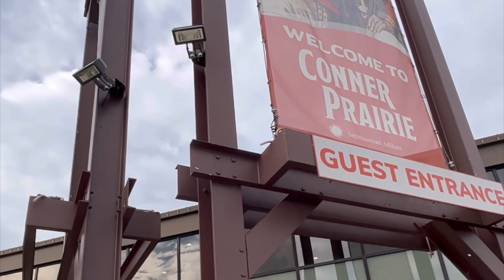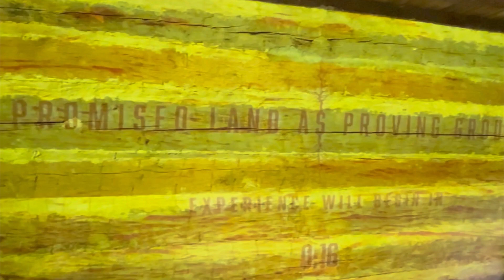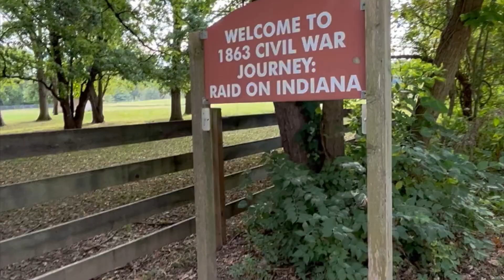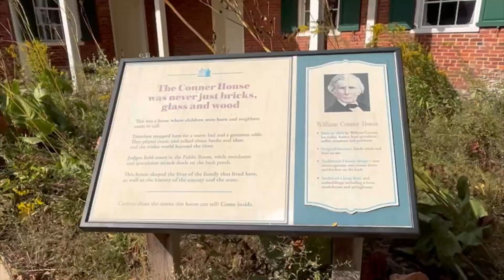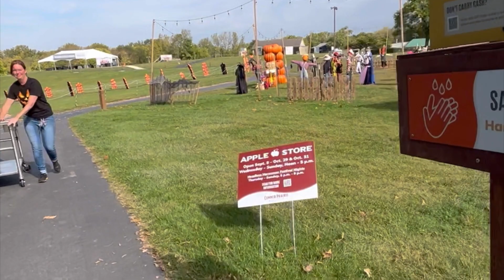Vlog no Museu Conner Prairie | Viagem para Indiana nos EUA | Visite museus